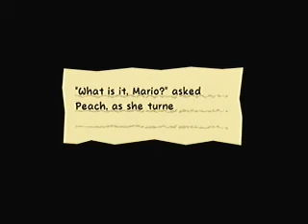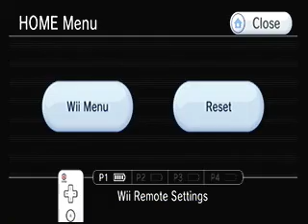Lets Play Super Paper Mario - Part 18 - Bowser Joins the Party